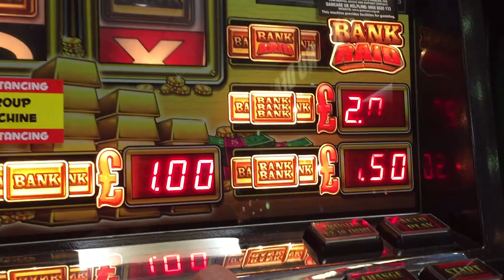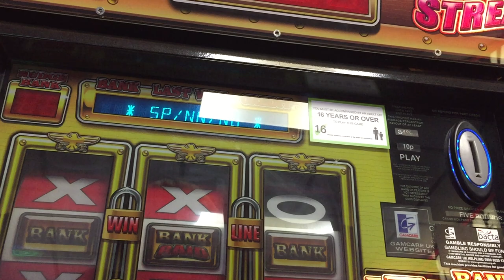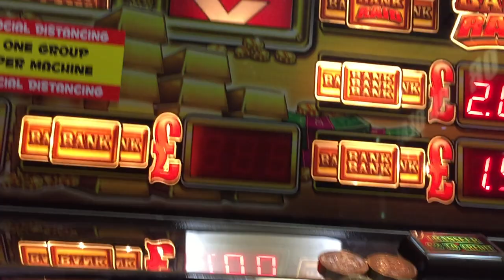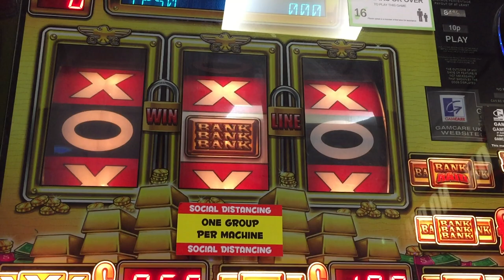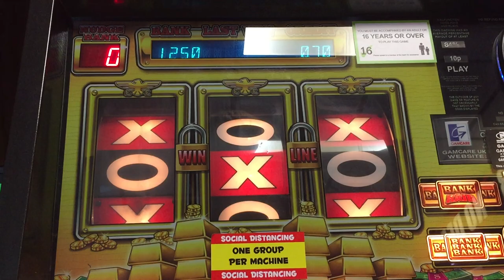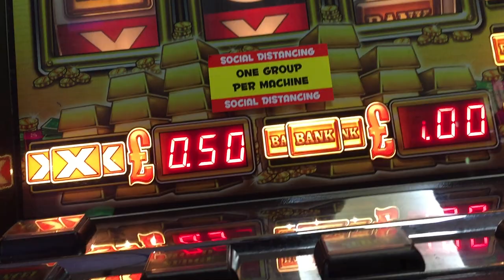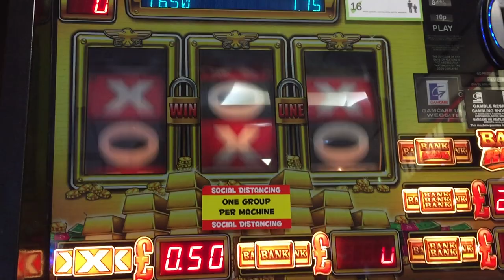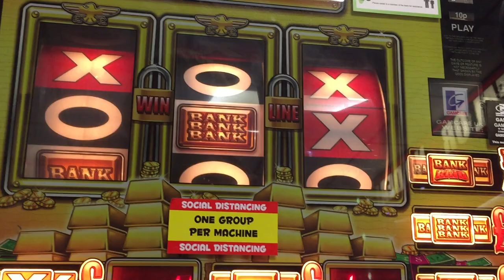WELCOME TO BANK RAID - FRUIT MACHINE SESSION UK ARCADES BREAN ARCADE 1080p 60fps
welcome to bank raid

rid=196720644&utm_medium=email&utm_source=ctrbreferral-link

big thanks to my loyal paetrons :
Nicholas House
robert

roblox
memes
popular
viral
funny
kid
fortnight
battle royale
pugb
minecon
yogcast
ps4
e3
viral
fun
jon
10p play
Jackpot
Fruit Machine
slots
gamble
bet
stake
winning
losing
win
loser
popular
trending
viral
ali-a
ninja
fortnight
vanos
2019
funny
18+
casino
vegas
news